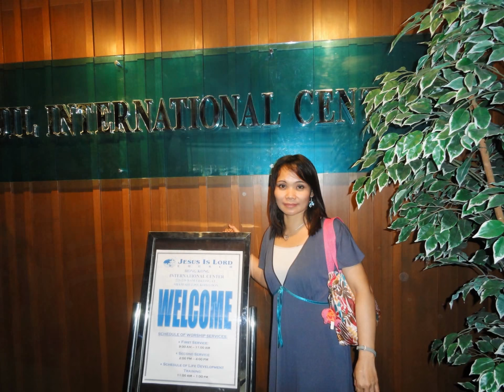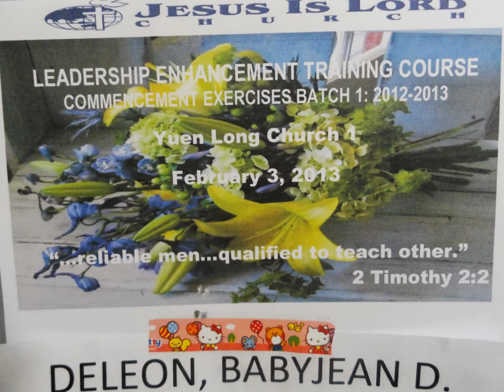My Slideshow Baby Jean D. De Leon Happy Moments ^_^ Church 1, Hongkong